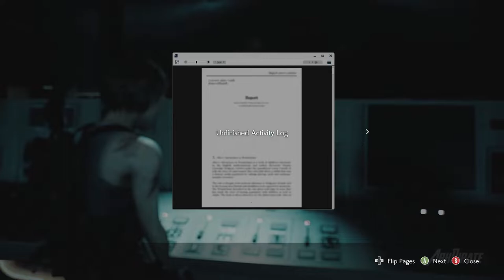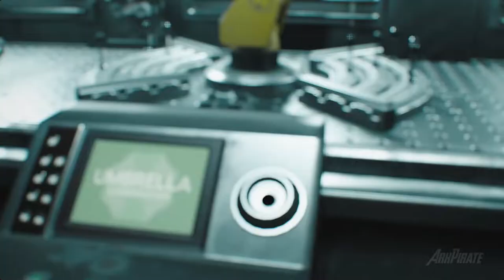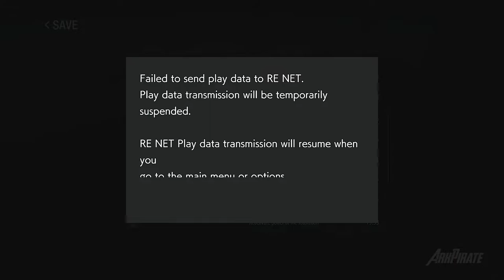PURSUING NICHOLIE! - Resident Evil 3 Gameplay Walkthrough Part 11 (PC)